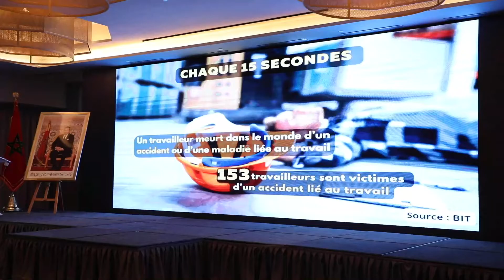السكوري يعزز إجراءات السلامة الصحية للحد من ضحايا الحوادث المهنية بقطاع البناء